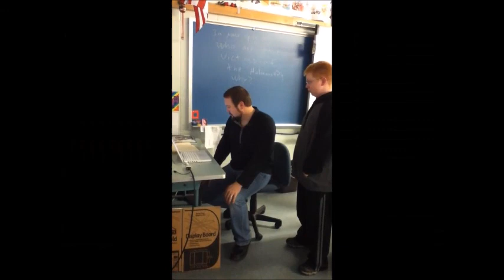School Projects: All Tony Scenes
All of my scenes from all of our school projects!

Scenes From:
Hitler's Jewish Prisoner (World War II History Class Project)
CSI (Biology Class Project)
Macbeth (English Class Project)